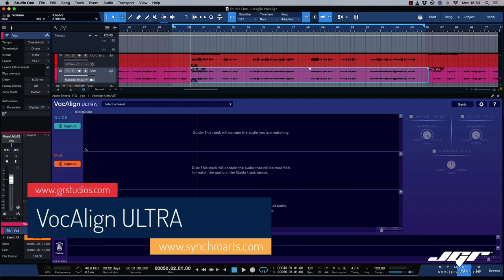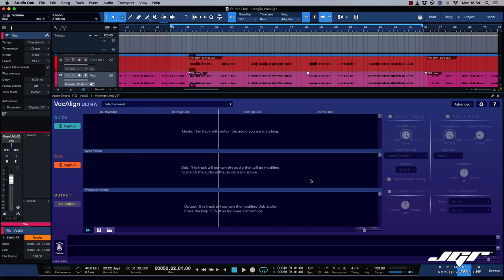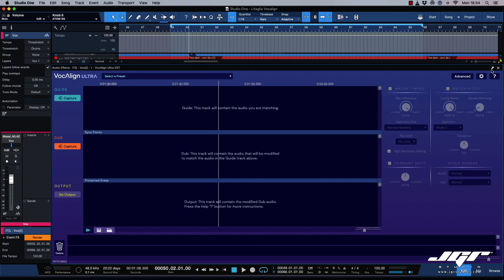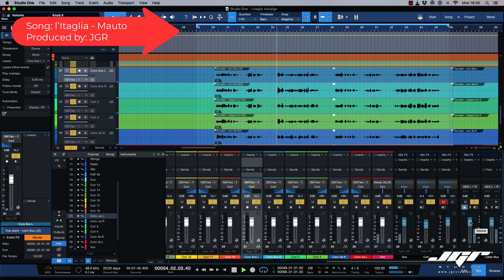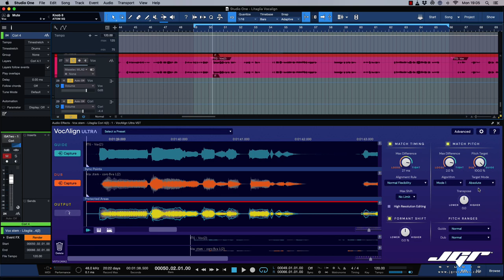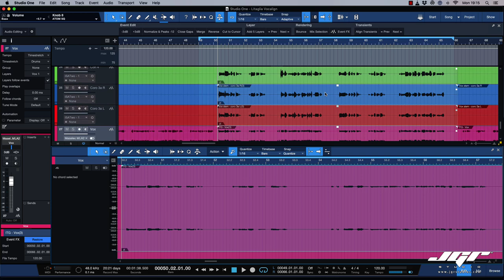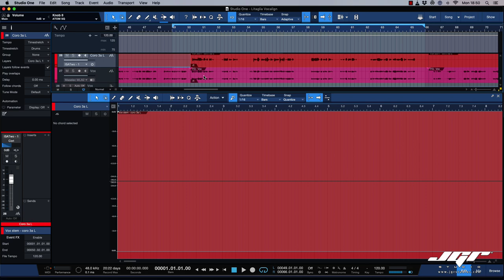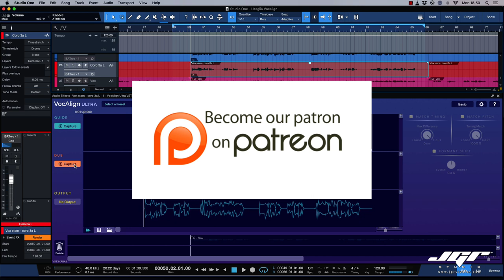Synchroarts VocAlign Ultra Review Tutorial Italiano come sincronizzare i cori in Studio One Pro